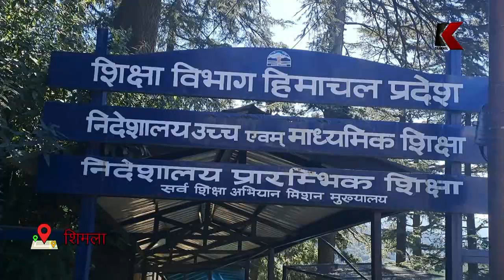निजी स्कूल हर वर्ष मनमर्जी से बढ़ा रहे फीस, वर्दी, किताबो की कीमतों में भी 30 प्रतिशत वृद्धि